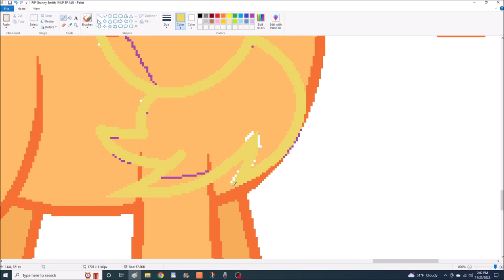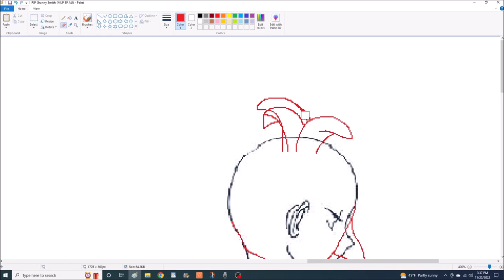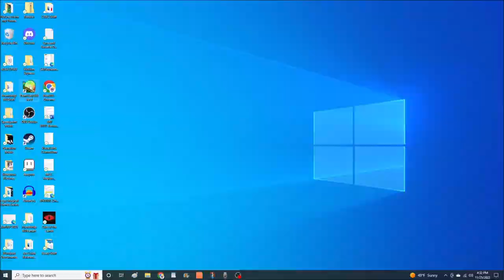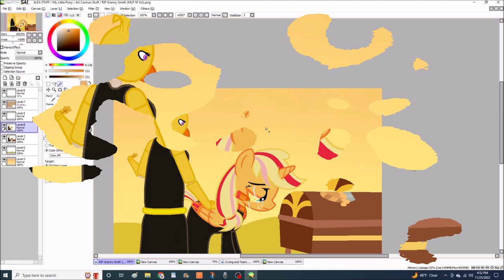Granny Smith's Funeral (MLP SF! AU Speedpaint) (MLP and Anime Base Edit)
Shining Friend Granny Smith has passed away as of November 22, 2022. Her funeral was the 27th and the entire apple family and all of Ponyville mourns the loss of such an amazing mare.

Bases by: MLP-Blue-Bases and Drawing Skill Team

Song: Dream Away by: Day 7